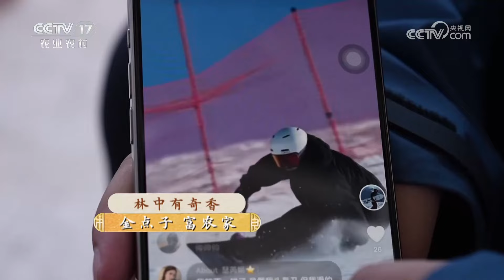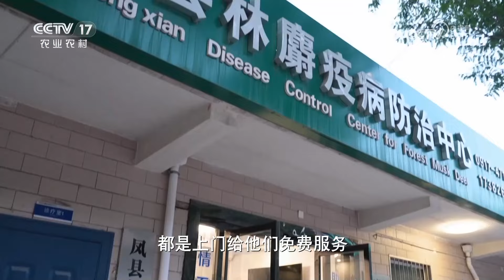《共富经》 20240603 金点子 富农家 林中有奇香|农业致富经 Agriculture And Farming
本期节目主要内容：
陕西省宝鸡市凤县地处秦岭腹地，全县的森林覆盖率高达80%以上，那里不仅仅风景好气候宜人，而且适宜养殖林麝，它身体散发着一种奇香，味道来自于它身体里的一种分泌物，而这种分泌物据说1年平均产20克左右，当地农户如果养上那么几头，就能够获得非常可观的收入。更多精彩尽在本期节目。